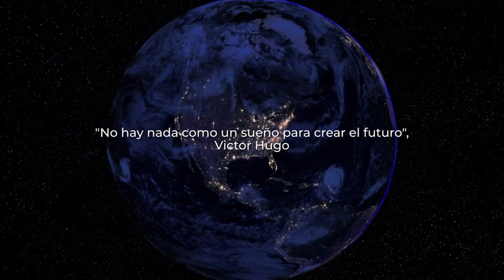Varsavsky: «Se puede pensar en seres humanos que van a vivir 200 o 300 años como si tuvieran 30»